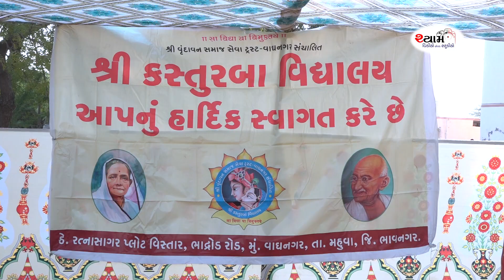26 JANUARY 2023 II VAGHAAGAR II MAHUVA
Shyam Video & Studio

Shyam Video & Studio